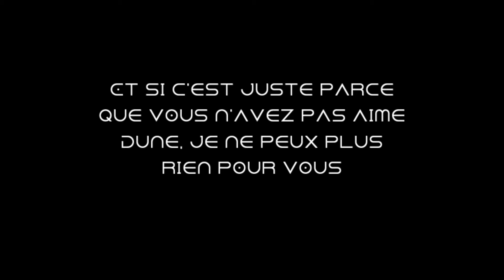Comment je lis, d'après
Une petite vidéo bordélique, mais qui saura, je l'espère, vous intéresser.

Le chapitrage pour ceux qui savent ce qu'ils veulent :
00:00 Introduction00:49 Fin de la zone spoiler01:36 Comment je découvre un livre05:11 Comment je choisis un livre07:32 Comment je me procure un livre10:19 Comment je gère ma PAL11:22 Sous quel format je lis14:45 Comment je gère mon temps de lecture18:02 Conclusion

La queen @LOliFant a sorti d'ailleurs une update de sa première vidéo ce WE, après que j'ai tourné la mienne, le timing est rigolo